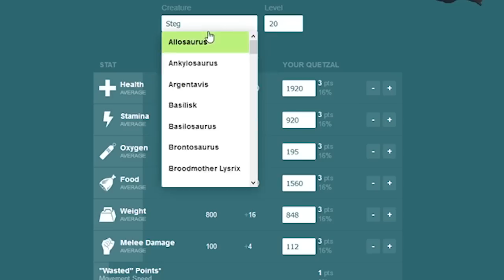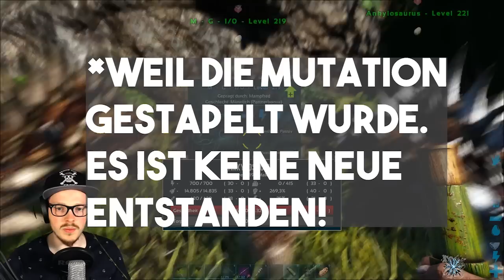👶🥚 Dinos mit Mutationen züchten und Super Dinos bekommen! Super Dinos züchten Tipps & Tricks | Ark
Moin Leute heute habe ich endlich das Video zum Züchten in Ark am Start. In dieses Video ist einfach so viel Zeit geflossen, ich bin froh, dass ich es euch jetzt präsentieren kann. In dem Video werde ich zeigen, wie ihr in Ark Dinos züchten könnt, wie ihr die Dinos auswählt, wie ihr euer Zuchtpaar bekommt, wie ihr super coole Farbmutationen bekommt und wie ihr euch eure eigenen Super Dinos züchten könnt. Ich hoffe euch hilft das Video weiter und ihr habt schon bald die Dinos, die ihr unbedingt haben wollt!